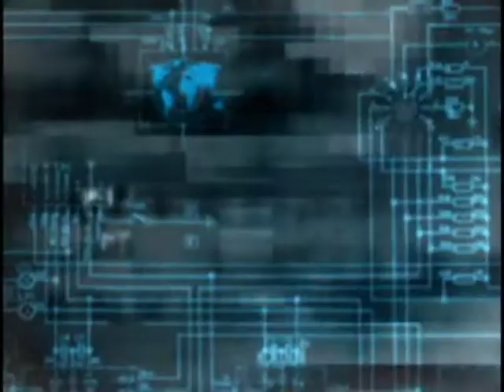Výcvikový víkend v Jelenci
Skupinový aj individuálny výcvik 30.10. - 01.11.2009